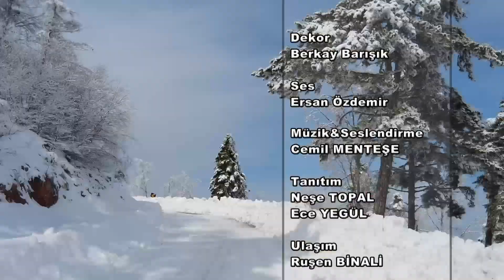AKSUNGUR KÖYÜMÜZDE ŞENLİK VAR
Kadın Gözüyle Programı bu bölümde, AKSUNGUR Köyünde.
OSMANGAZİ BELEDİYESİ' nin "KÖYÜMÜZDE ŞENLİK VAR" Etkinliğinde çocuk neşesi, geleneksel lezzetler, müzik izleyebilirsiniz.